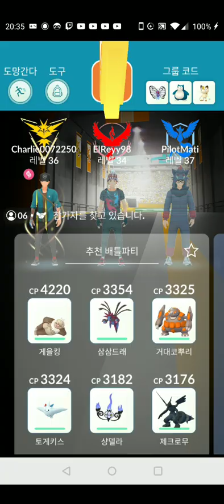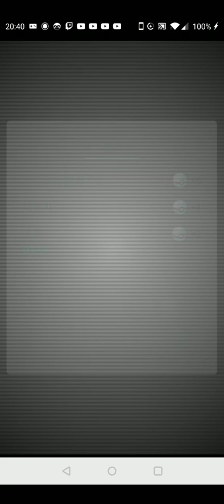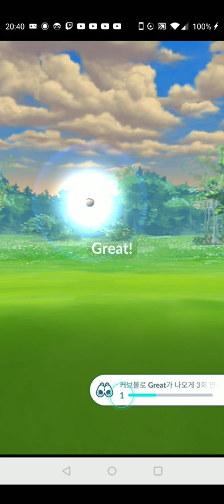My first Regigigas! - Remote Raid - Pokémon Go